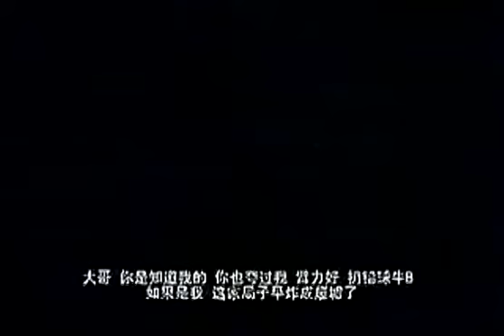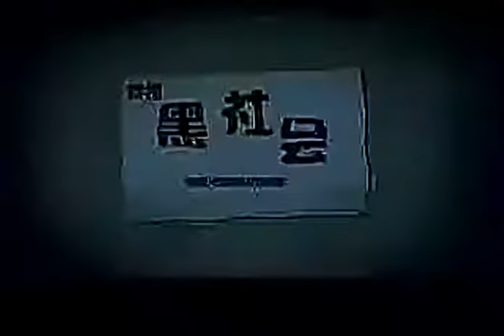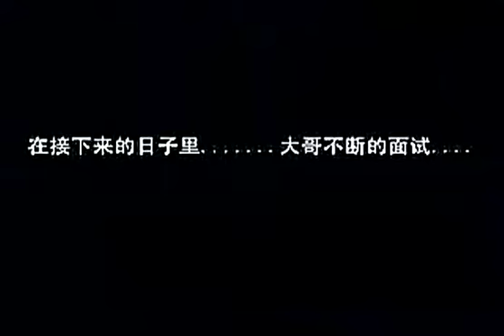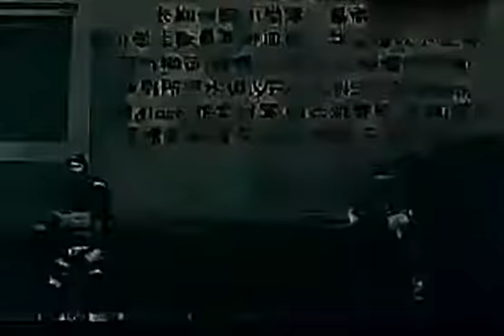CF视频：CF搞笑视频全集